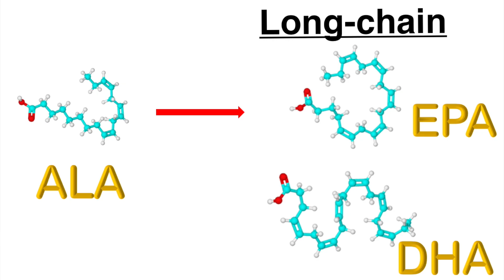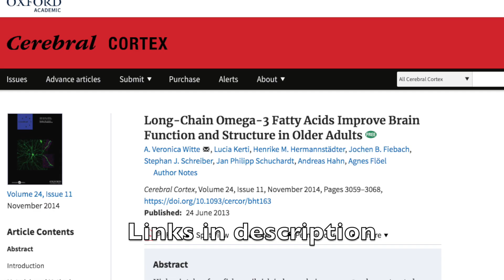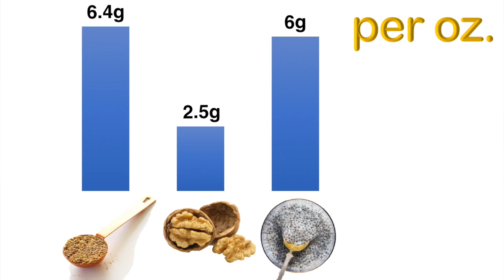Scientist reacts to Miley Cyrus on Joe Rogan | Omega 3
Omega 3 fatty acids came up during Miley Cyrus' Joe Rogan appearance. A look at Omega 3 and vegan diets, best sources of Omega 3 and short vs long-chain forms of Omega 3 fats.

Miley Cyrus' comments on omega3 fats on joe rogan ruffled a lot of feathers. She refers to long-chain omega 3 fatty acids. ALA is an omega 3 fat, our body can take ALA and stretch it and make longer fats like EPA and DHA. So when people talk about fish and omega 3s, they’re usually referring to the long-chain omega 3s, EPA and DHA

Some studies show improved cognitive function with EPA/DHA omega 3 supplementation and others show no effect so it’s not completely clear, it may be context specific or only in certain people. Anyone worried about omega 3 levels can measure them.

Protein is not limiting on a vegan diet. Ethical vegans and people who go vegan for weight loss often remove the meat and dairy and just eat a small salad. so 1st suspicion is Calories. Not omegas. Doesn’t mean omegas couldn’t be an issue theoretically.

There is legitimate variation in elongation of omega3 fatty acids, from ALA to the long chain forms. Maybe ancestral humans who ate fish are worse converters and vice versa.

Eating a lot of saturated fat, trans fats, ratio of omega6s to omega3s, all influence elongation. Smoking also. Also it adapts to need. The less of the long form omega 3s you eat the more gets produced.

If she was she getting her ALAs and her long omega 3s EPA/DHA were still low, she could be a weak converter and maybe benefit from a dietary source of long chain omega 3s. Celery is not a good source of ALAs.

Common idea: avocado for the healthy fats. It has monounsaturated and omega6s but not omega 3s. Avocados are not good sources of omega 3s

1 avocado: 0.17g ALA; tbsp ground flaxseeds: 1.6g. You can get ALA from flaxseeds, walnuts, chia seeds. Avocado is not in the same league.

1 avocado=170mg ALA, 26mg/oz
Flaxseed=1.6g/ground tbspoon (7g). 6.4gALA/oz
Walnuts=2.5g/oz
Chia seeds=6g/oz

So she’s right, there’s only so much avocado you can eat and It’s hard to get some fats from there. That’s not where we get your omega3s.
So maybe she just wasn’t getting enough ALAs in the 1st place.

Dietary sources of long chain omega 3: if you want to get a direct source of long-chain omega 3s, EPA/DHA, 1) fish, 2) fish oil, 3) algae supplements 4) fortified foods with DHA

algae don’t come with heavy metals and other marine pollutants. Other than that all sources are effective. Fish oil vs algae supplements: algae were at least as effective. Authors claim a bigger effect of the algae but what's clear is it’s at least as good as the fish oil. Algae supplements vs salmon: same bioavailability for long omega 3 forms. So they all appear equivalent for bioavailability.

In farmed fish, omega 3s often come from supplements. Fish aren’t fed algae so they're given omega 3 supplements to make up for it. So the food people associate with omega 3 needs to get an omega 3 supplement...

References:
Omega 3s and cognitive function: